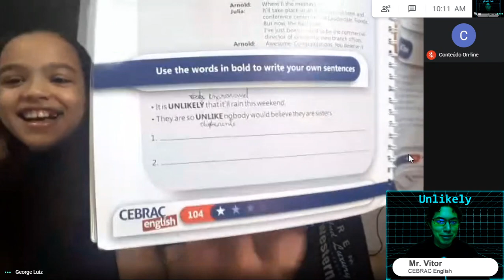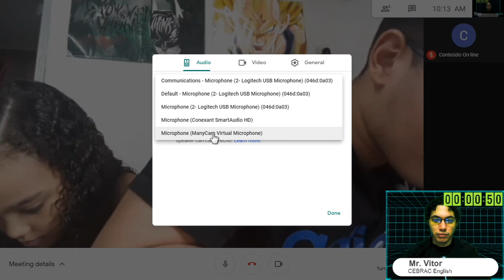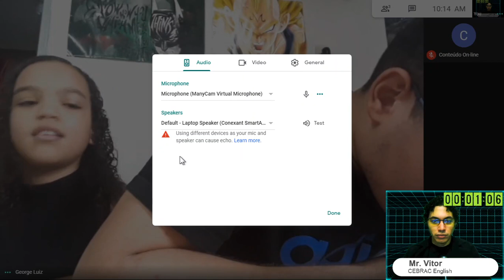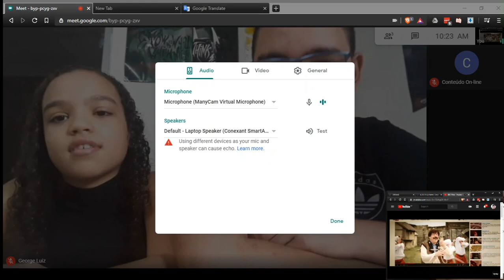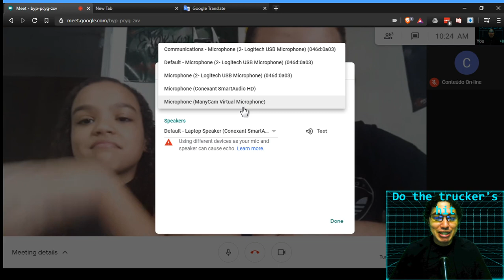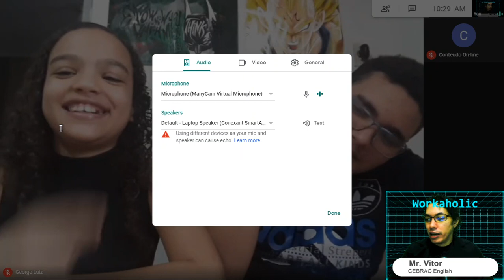Conteúdo On-line Paulo Vítor (19ENG02)